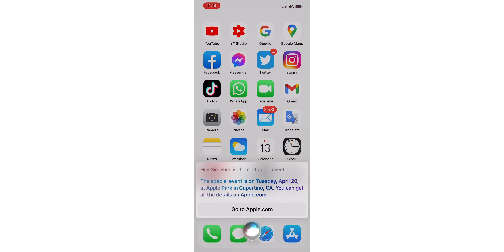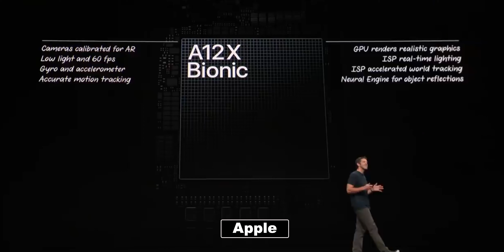iPad pro 2021 | ايباد برو 2021 , مؤتمر ابل 2021 , ايربودز 3 , و ايماك جديد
كل الاشياء الي ممكن نشوفها في مؤتمر ابل يوم ٢٠ ابريل
ايباد برو 2021 جديد كليا , ايرتاكز المنتظرة , معالج ابل الجيل الثاني
M1X
و ايربودز 3